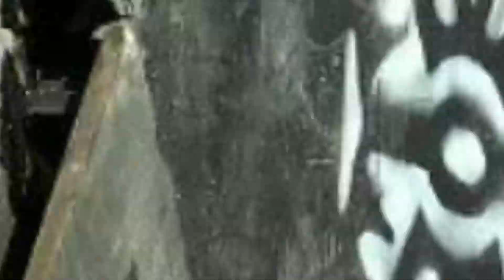😱IMPACTANTE! FILTRAN QUIEN GANA LOS SUMINISTROS HOY MARTES 4 DE JULIO TE LO CONTAMOS SURVIVOR MEXICO